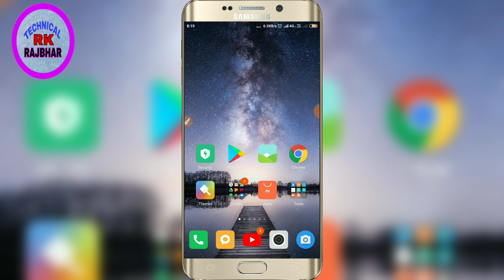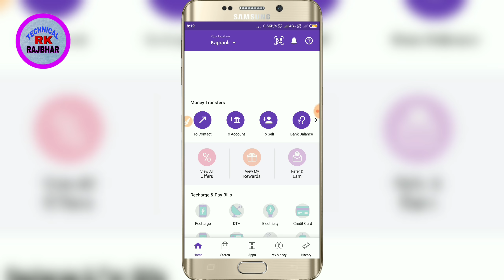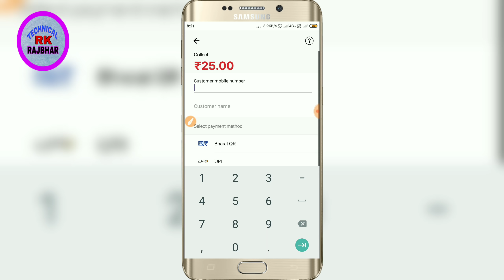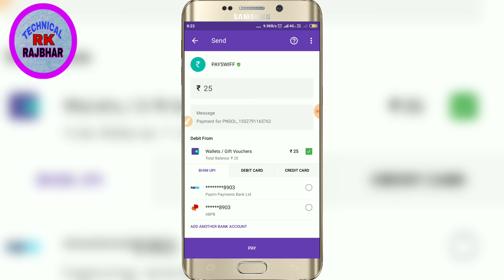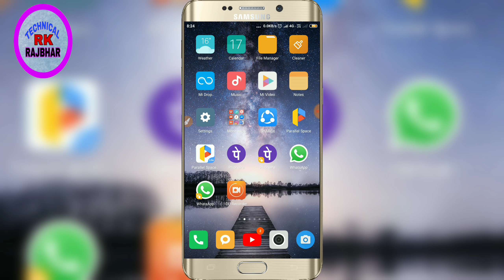How to transfer phonepe wallet balance direct into bank account easily || बिना gold purchase किये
How to transfer phonepe wallet balance direct into bank account easily || बिना gold purchase किये || 2019

YOUR QUERY

Phone Pe Wallet Balance Transfer To Bank Account  100% Real Method Full Process

PhonePe वॉलेट के पैसे अपने बैंक खाते में कैसे भेजे |

 Transfer Phonepe app balance in bank account

How to send PhonePe app cashback into bank account | PhonePe cashback ko bank account me kaise bheje

How to send money in any bank account using phonePe app in Hindi | Phone pe app se paise kaise bheje

Phonepe se bank mein paise kaise dale | How to transfer money from phonepe to bank account in hindi

Phonepe New Offer - Phone pe Cashback को अब BANK में Transfer करो और आसानी के साथ Rs.7500 Daily कमाओ

Phonepe me bank account kaise jode | How to add bank account in phonepe app in hindi

PhonePe Transaction Pending/Failed Problem Solution || PhonePe Money Debited But Not Credited

how to Add Money in Phonepe Wallet ? Add Balance in phonepe wallet

How To transfer Phonepe Cashback Money In Bank Account||PhonePe non-withdrawable Money Withdraw 100%

What is Virtual Payment Address | UPI ID | VPA Kya hota hai | VPA kaise banate hain

How to clone paytm app | unlimited clone | 100% working | Hindi